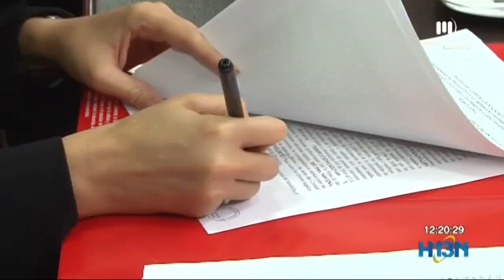Isvimed entregó a 8 familias sus títulos de propiedad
Isvimed continúa con el saneamiento a procesos pendientes que dejó Corvide con su liquidación.